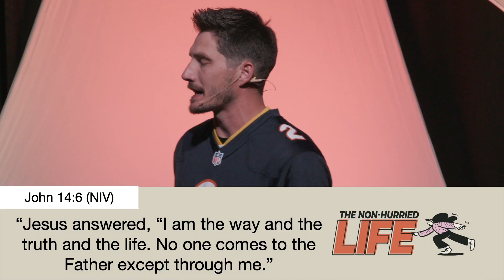The Non-Hurried Life Week 2: Slowness of Jesus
This weekend is part 2 of our sermon series called "The Non-Hurried Life" and we will be looking at the slow pace of Jesus' life. Lean in with us as Pastor Harold Flach, our lead pastor, walks us through God's word.